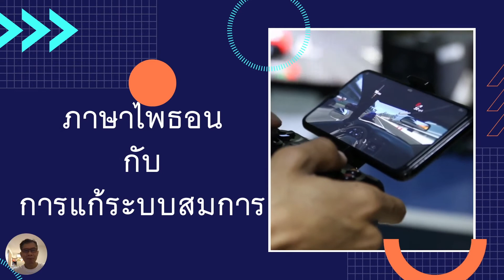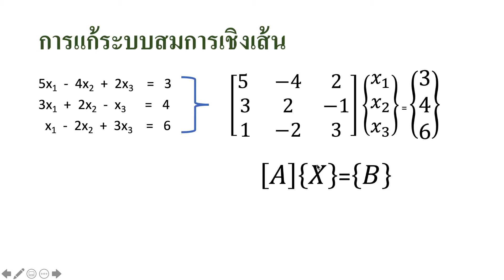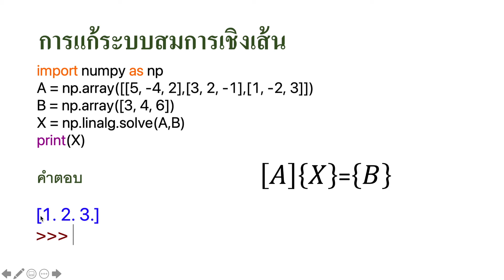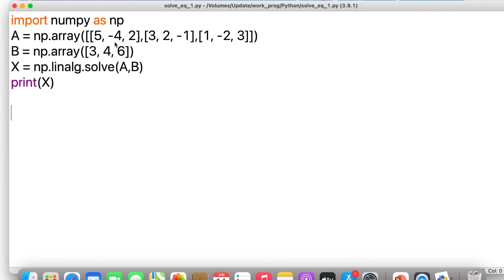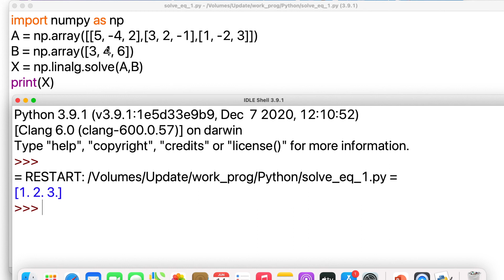Py solve eq1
การแก้ระบบสมการเชิงเส้น การแก้นี้สามารถทำได้หลายวิธี แต่ละวิธีจะมีความเร็วในการคิดคำนวณไม่เหมือนกัน เช่น ใช้การลดรูปแบบเกาส์ การใช้ระบบสมการ LU ในกรณีที่มีจำนวนสมการไม่มากนัก
ภาษาไพธอนมีโมดูลให้เราใช้ได้ง่าย แต่ผู้เรียนด้านวิทยาการคอมพิวเตอร์ ควรเรียนรู้วิธีแก้สมการ และเขียนโมดูลต่าง ๆ ให้ได้เอง